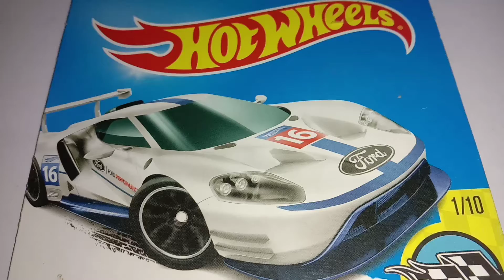2016 Ford GT | HOTWHEELS